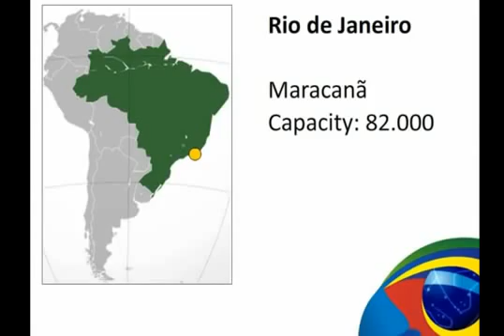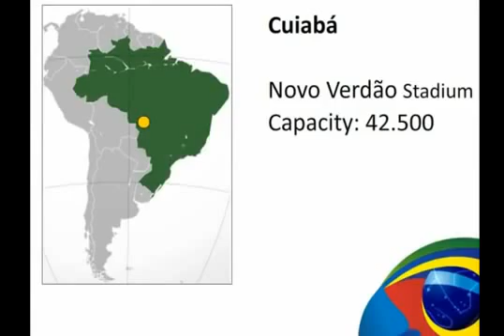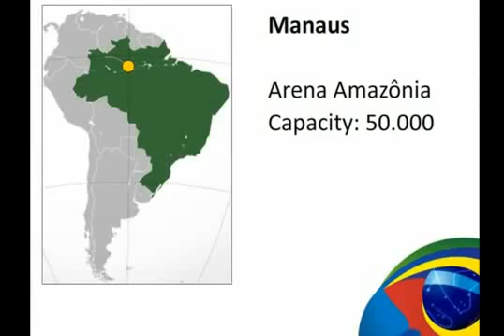Colombia 4 - 1 japon 2014 Brazil FIFA World Cup